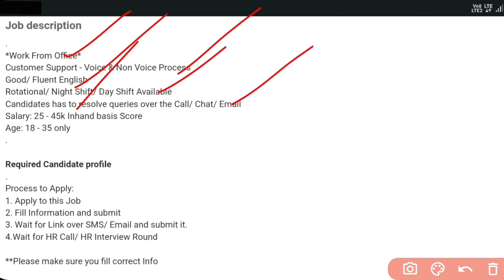Teleperformance Company Recruitment 2022 || Jobs in Telugu || Jobs in Hyderabad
Jobs are taken from the following:
Naukri.com